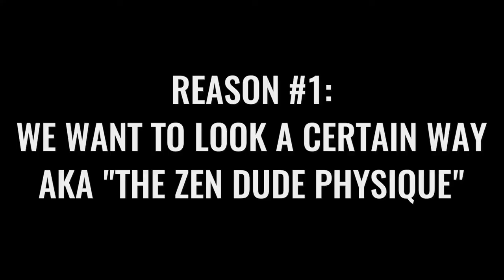Do you need to lift weights to get healthy and fit?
I asked myself everyday if I should be lifting weights. There are many different theories on the best way to get fit. This video shows one opinion and mind set of how to get fit.

Healthy Cook Book to get in Shape $20
Best Lifting Workout Gloves $22
MMA & Crossfit Jumprope $11
Waterproof MOSCHE Fitness Tracker $20
Adjustable weight dumbbell set $105